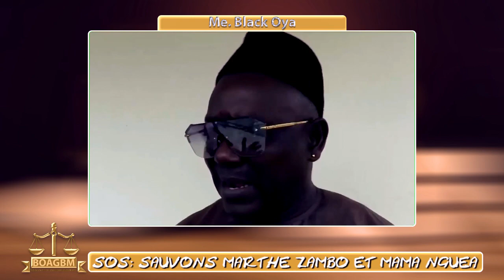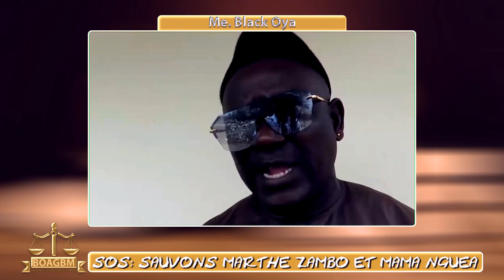Me Black Oya sauvons marthe zambo et mama nguea